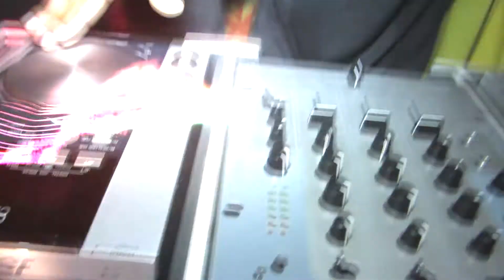Don Panik - DJ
Aut/Comp/Int DON PANIK
Realisation ISHOT VIDEO PRODUCTION